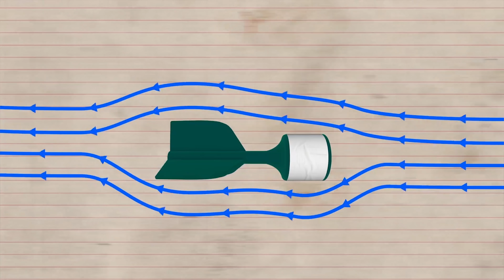How to Be the BEST at a PARTY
This Episode ► Jake heads home to settle an old score with his brother.